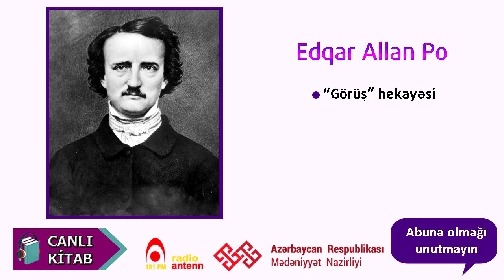Edqar Allan Po - "Görüş"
Edqar Allan Po-nun səsləndirilən əsəri: "Görüş" hekayəsi.

“Canlı kitab” layihəsi  Azərbaycan Respublikası Mədəniyyət Nazirliyinin dəstəyi ilə “Radio Antenn” 101FM-də ədəbiyyatsevərlər və görmə imkanı məhdud şəxslər üçün yayımlanır. Dünya eləcə də Azərbaycan ədəbiyyatının ən seçilmiş klassik və müasir nümunələrini aktyor, qiraətçi Elçin Hacının ifasında həftə içi 5 gün, səhər saat 10:00-dan 12:00-yə qədər dinləyə bilərsiniz.